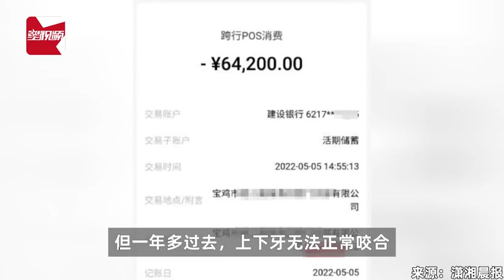8旬老人花6万种牙失败退款遭拒，医院：效果达到了，是他不满意